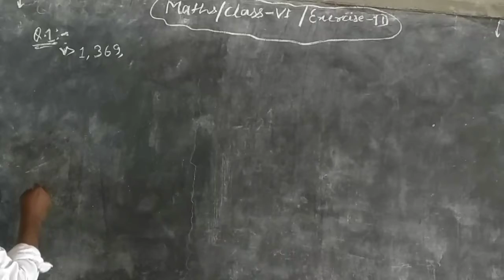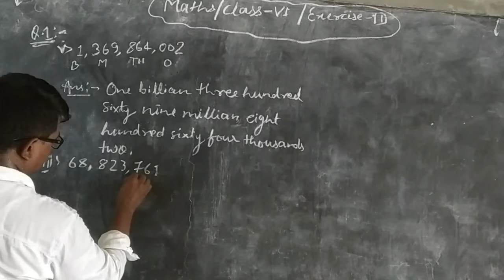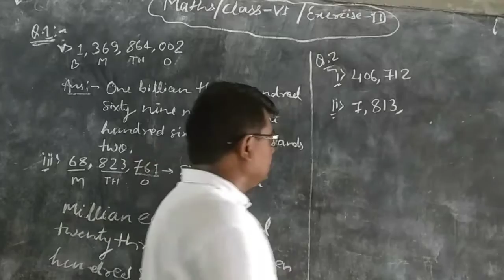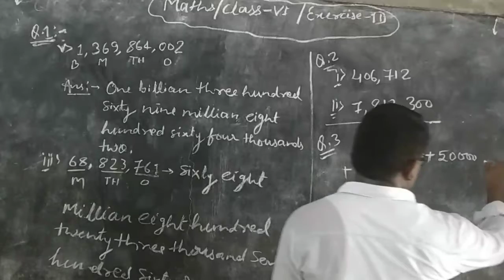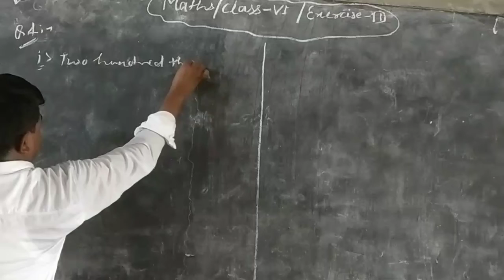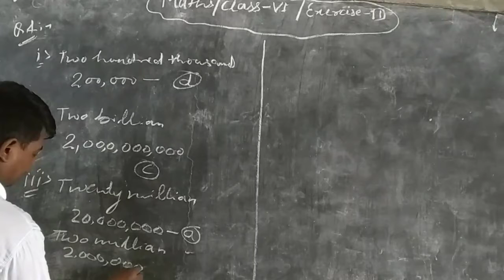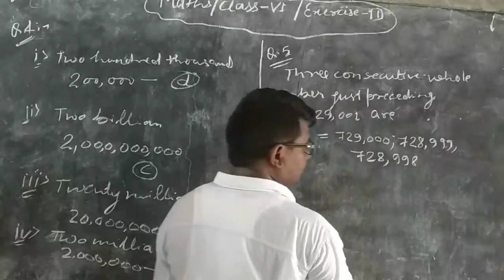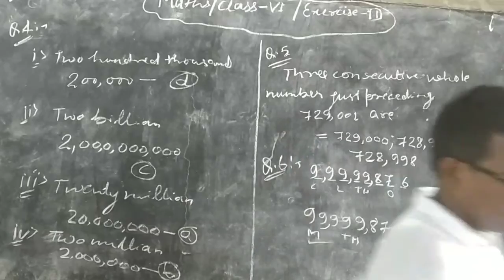Maths class-6 by Rajesh Pal Sir